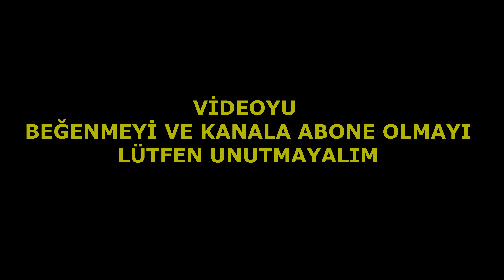KAMU VE İNŞAAT SEKTÖRÜNÜN SIKINTILARI | movil 2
SALİH VE HÜSEYİN BEYLER BİR ÇOK İNŞAAT İŞLERİYLE UĞRAŞIYOR. BU DA ONLARDAN BİRİSİ. 1 SAATLİK SOHBETİMİZİN ARDINDAN BU YAYINI AÇTIM VE YAKLAŞIK 5-6 VİDEO ÇIKTI. BİNANIN BAŞINDAN SONUNA GEREK RESİMLİ GEREK VİDEOLU ANLATIMLARINI "VİLLA PROJESİ (MOVİL)" OYNATMA LİSTESİNDE SIRALI HALDE GÖRECEĞİZ. İYİ SEYİRLER DİLERİM. KAMERA ARKASI VE ÖZEL İSTEK VİDEOLARI AÇILACAK OLAN ÜCRETLİ İÇERİK BÖLÜMÜNDE OLACAKTIR.